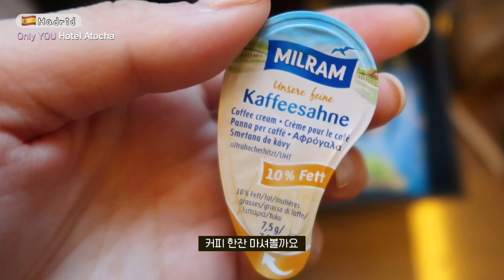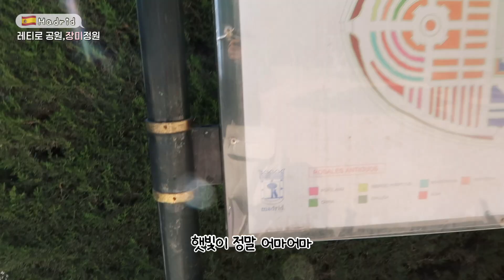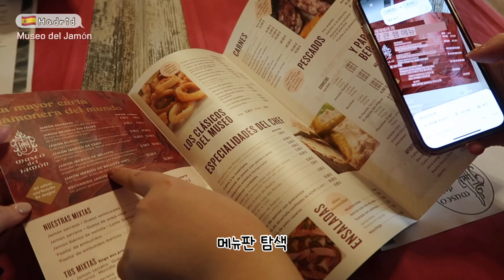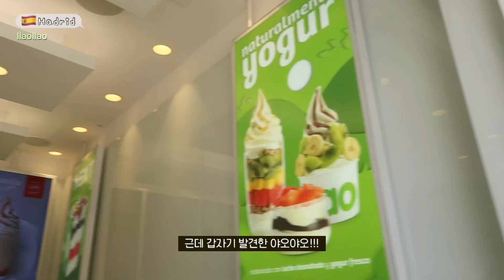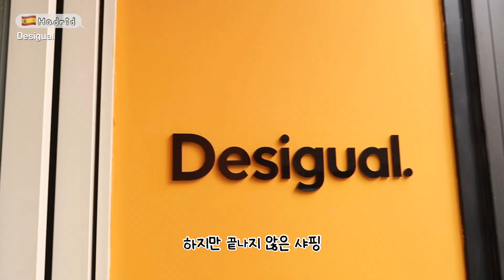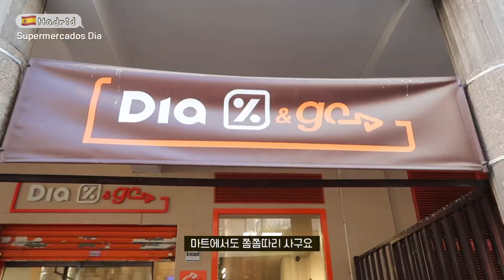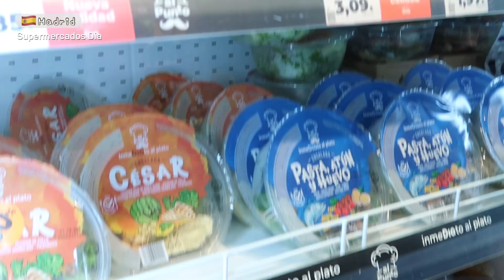다시 온 마드리드🇪🇸 스페인에서 먹어야 할 것 모음.zip 가족들과 유럽여행 · 마드리드 시내 구경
여행 날짜
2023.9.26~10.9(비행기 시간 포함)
여행지: 스페인,프랑스

숙소 : Only YOU Hotel Atocha
레티로공원
그 안의 크리스탈 궁전, 장미 정원
나의 인생 감바스 - Museo del Jamón
요거트 아이스크림 llaollao
C.Gran Vía 쇼핑하기 좋은 그란비아 거리
194년부터 문을 연 츄러스가게 - Chocolatería San Ginés(산 히네스)
9년 전 먹은 휘핑크림딸기를 찾아서 - Mercado de San Miguel (산미겔 /산미구엘 시장)
오징어튀김 샌드위치 - Bar La Campana